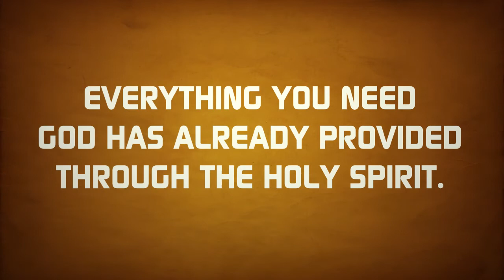Spirit Led Teaser/Bumper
Everything we need, God already provided through the Holy Spirit.